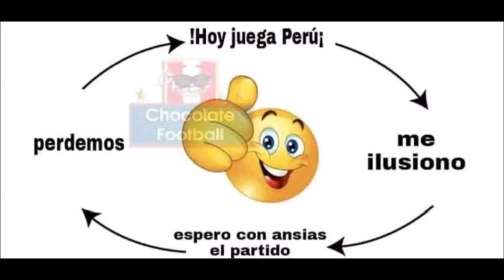MEMES BRASIL 4 PERÚ 0 ELIMINATORIAS 2026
En este video les traigo una recopilación de los mejores memes del partido entre Brasil y Perú por las Eliminatorias al Mundial 2026.